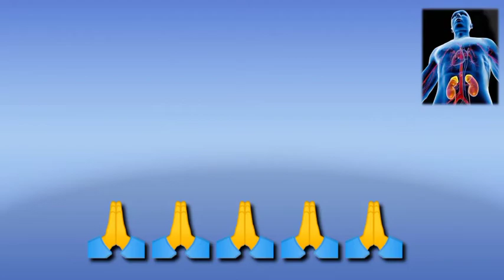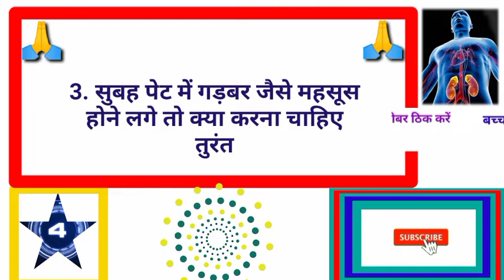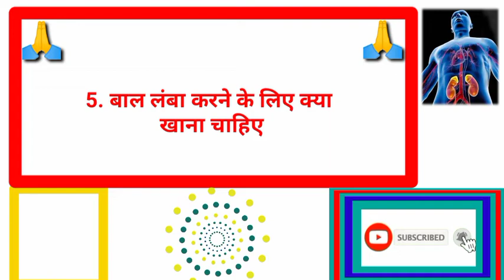gkhalchal# Gk का सवाल जवाब सायद आप जानते हो GK question answer